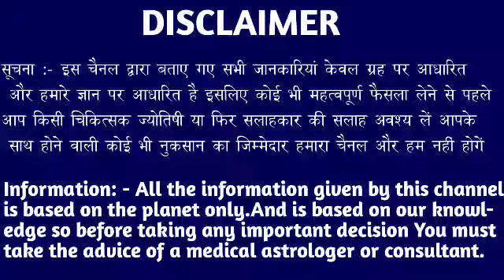मेष राशि वालों 2 अक्टूबर 2022 रविवार जो आज तक सोचा नहीं वह हो रहा है जल्दी देखो। Mesh Rashi